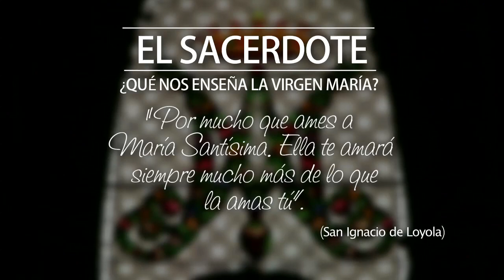E.S. - P. Kevin Deakin: ¿Qué nos enseña la Virgen María?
Para finalizar este mes de mayo, el P. Kevin Deakin, Siervo del Hogar de la Madre, nos ofrece un programa dedicado a la Virgen María. Su sí incondicional a Dios, pronunciado el día de la anunciación, determinó el inicio de la redención de los hombres. Un sí que no solo estuvo cargado de gozo, sino también de pruebas y dolor. Sin embargo, nunca dudó de la promesa de Dios y confió siempre en Él. Ella lo entrego todo, hasta su propio hijo, llegando a ver cómo lo crucificaban. ¿Qué podemos aprender de todo esto? ¿Nosotros podemos ser como Ella? El P. Kevin Deakin destaca que María es el mejor modelo de vida cristiana que encontraremos sobre la tierra y, por eso, necesitamos acudir a Ella, para que nos enseñe por dónde debemos caminar para agradar a su Hijo y llegar a ser lo que Dios espera de nosotros.